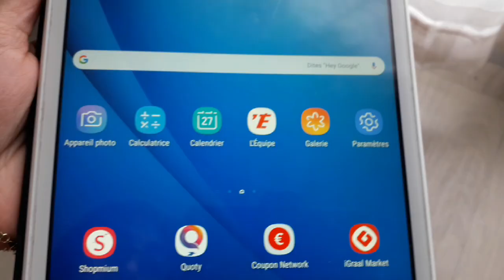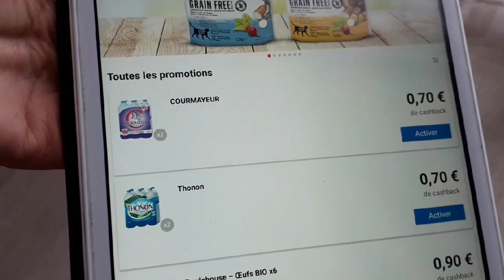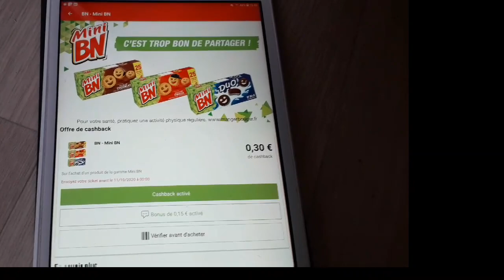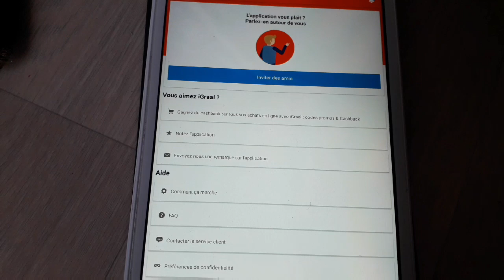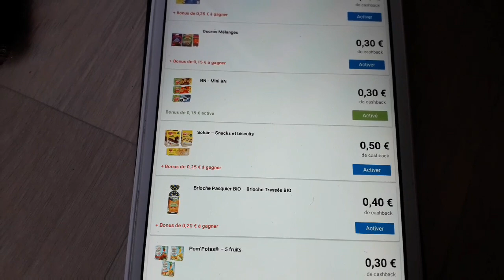بون بلو فتقاشر adidas غير ب 4اورو وشرح ابليكاسيو إغرال ماركة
Shopmium

RVDUVM
باريناج iGraal market